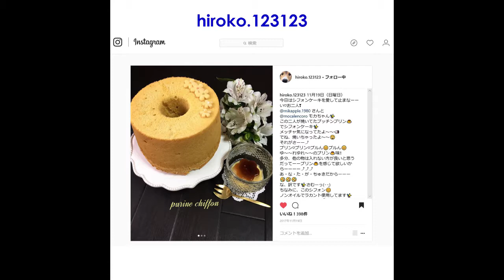シフォニストgallery34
シフォニストの作品を集めたInstagram向けのシフォニストギャラリーです。
シフォンケーキの情報共有に役立ててください。